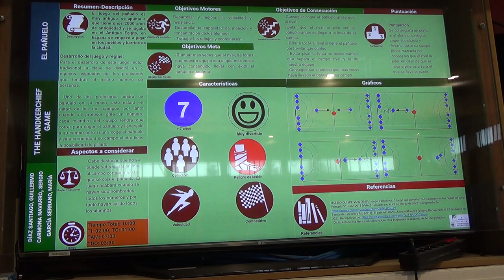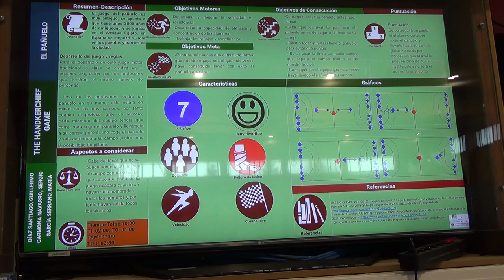El pañuelo 1/2 3R 00176